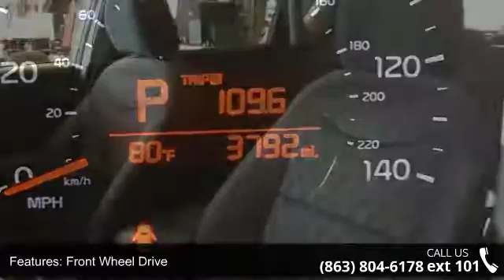2016 Kia Soul Base - Lake Wales Chrysler Dodge Jeep - Lak...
CARFAX 1-Owner, ONLY 3,756 Miles! FUEL EFFICIENT 30 MPG Hwy/24 MPG City! Titanium Gray exterior and Black interior, Base trim. iPod/MP3 Input, Bluetooth, Satellite Radio, Alloy Wheels. CLICK NOW!KEY FEATURES INCLUDESatellite Radio, iPod/MP3 Input, Bluetooth MP3 Player, Aluminum Wheels, Privacy Glass, Keyless Entry, Steering Wheel Controls, Child Safety Locks, Electronic Stability Control. Kia Base with Titanium Gray exterior and Black interior features a 4 Cylinder Engine with 130 HP at 6300 RPM*. EXPERTS ARE SAYING"One of the benefits of the Soul's boxy design is an abundance of head- and legroom, even in the backseat. Behind the rear seatbacks you'll find 19 cubic feet of cargo room. This is greater than compact hatchbacks and on par with some SUVs." -Edmunds.com. Great Gas Mileage: 30 MPG Hwy.